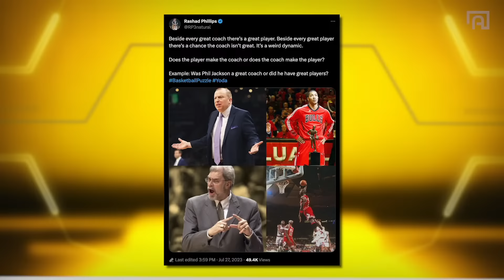Gil's Arena Breaks Down Ben Simmons' Comeback | FT Lexie Brown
Lexie Brown Enters Gil's Arena To Talk WNBA as Gilbert Arenas reflects on her career season that was ended by injury and discusses the overall landscape of the growing WNBA. The crew also dives into Ben Simmons' training videos and discuss whether or not this will be the year the former all star returns to form before debating James Harden's trade rumors with the Los Angeles Clippers.

APPAREL PARTNERS

Chapters

SHOW START 0:00:00
INTRO 0:03:10
87-88 VS 12-13 FIRST TEAM ALL NBA 0:07:52
LEXIE BROWN TALKS WNBA 0:09:14
World Champ Debate 2.0 0:20:43
Ben Simmons Comeback 0:23:29
Gil's Confidence Struggles 0:31:55
How To Utilize Ben Simmons 0:41:52
Rondae Hollis Jefferson Cooks Like Kobe 0:47:15
NBA 1v1 Tournament 0:58:33
Difference Between Fiba and NBA 1:06:17
Rondo on Outplaying Coaches 1:13:04
Best Player Coach You've Seen 1:19:42
Kenyon Martin's Experience With George Karl 1:24:55
Does The Players Make The Coach? 1:29:58
NBA Coaching Mount Rushmore 1:45:41
Best Coach You Played For? 1:53:54
Coach You Wish You Played For? 1:55:27
MostlyFans 2:07:37